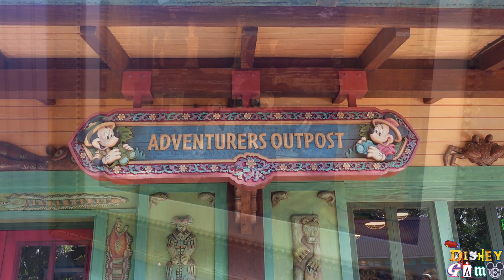Adventurers Outpost Meet and Greet - Walt Disney World 2024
At Adventurers Outpost you can meet Mickey and Minnie in their safari outfits and they also remind me a bit of the outfits from the Jungle Book Jive show at Disneyland Paris during The Lion King and Jungle Festival.